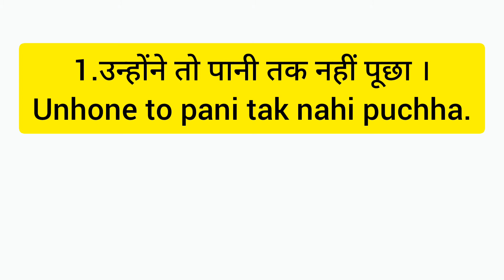Did not even नहीं किया ,English बोलने का Easy Trick-101,Speak English With AB